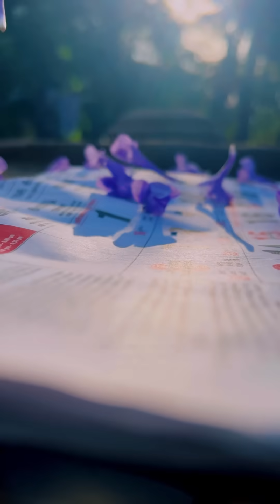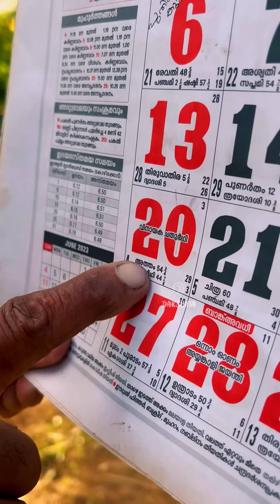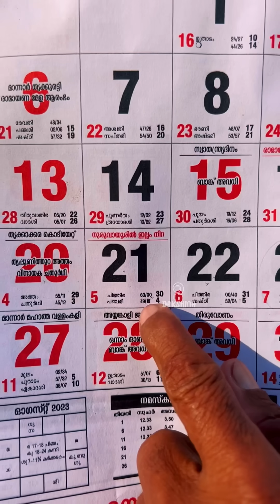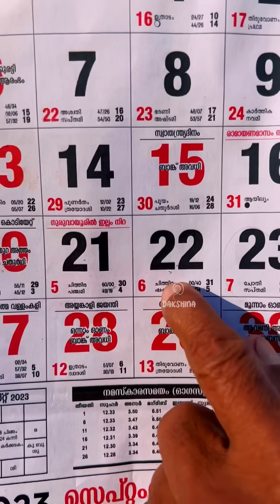പൂരാടം | Pooraadam 🌸| പൂരാടപ്പൂക്കളം | Sarang Family | Dakshina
പൂരാടം  | Pooraadam 🌼